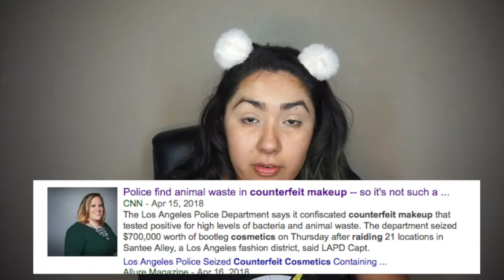No Mirror Makeup Challenge|Collab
Thanks you to those who come and show me support in every video you guys are truly Golden!! On that note Don't Forget To Stay Golden!!

♡Instagram♡MommyNessaAndFam"
♡Snapchat♡NESSAANDFAM"
♡Twitter ♡ MommyNessaAndFa